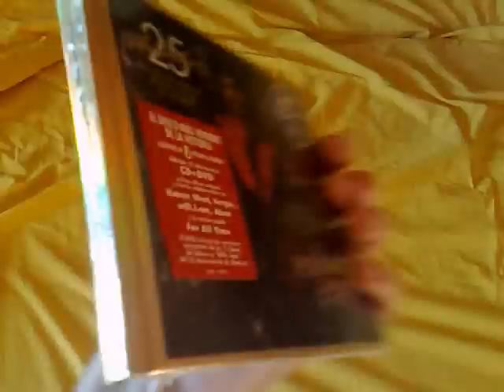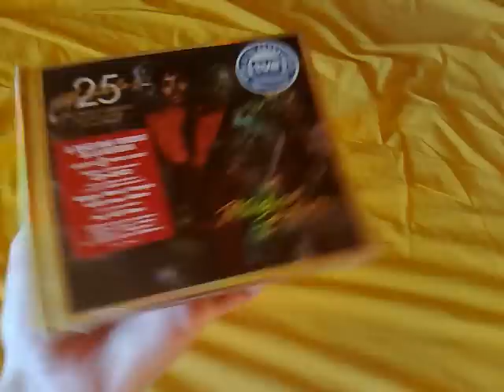Michael Jackson Thriller Cd New sealed. (Cd Thriller de Michael Jackson Nuevo y precintado).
Michael Jackson Thriller Cd New sealed 25 Anniversary.The world's biggest selling album of all time (Cd Thriller de Michael Jackson Nuevo y precintado.El disco más vendido de la historia).